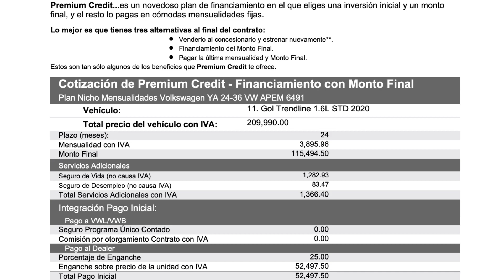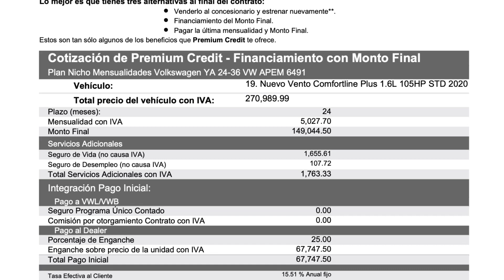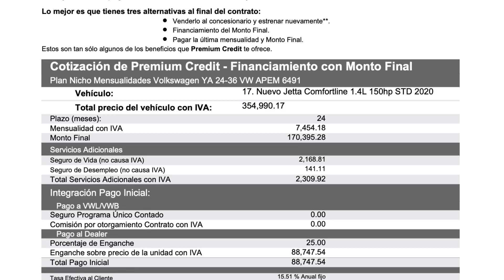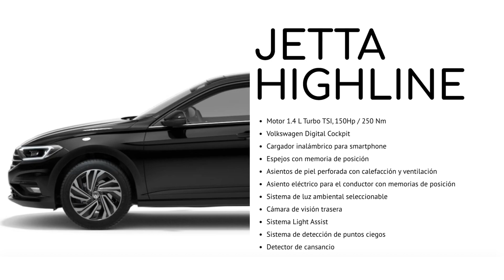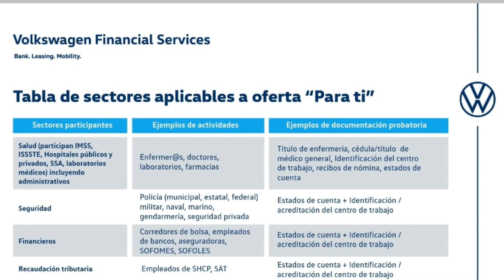Volkswagen LA MEJOR PROMOCIÓN!!! [KioKio]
Aprovecha esta gran oportunidad!!
- Mensualidades GRATIS!!!
- 0%CxA
- Seguro del primer año GRATIS!!

*Esta promoción aplica para el sector indicado en el video*

⛽Video Recomendado⛽️
Vento Startline 2020 Gris Carbón!!

📂[ Documentación ]
✅INE

Compras
Kio Kio.

Gracias a tu familia descubriste que ya nada es imposible. Hoy que eres el más determinado, el Nuevo Vento se une a ti en la privilegiada tarea de cuidar lo que más te importa y hacer inolvidable cada momento.